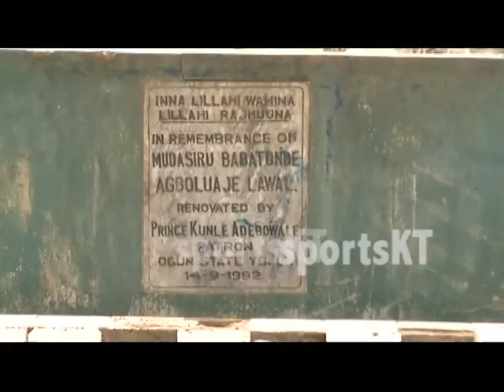MUDA LAWAL BURIAL SITE 2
Burial Site of Nigeria's Muda Lawal